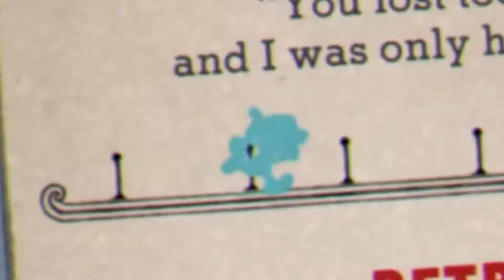I Go on a DEATHLY Date with Betty Boop! | Cuphead - Part 2 [Full Walkthrough Gameplay]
~Cuphead~
Finally bringing out the deathly toll that the two cupheaded family members realize they are forced into, they set their sites on the next souls to reap, Goopy Le Grande, a oversized blue ball of goop, and Ms. Hilda Berg AKA Betty Boop! Will these two cupheaded gents be able to pass this next test? Or will they run out of time and lose the souls they are working so hard to keep? Find out as we continue Cuphead.

Hash Tags: Why you spelunking here huh? XD